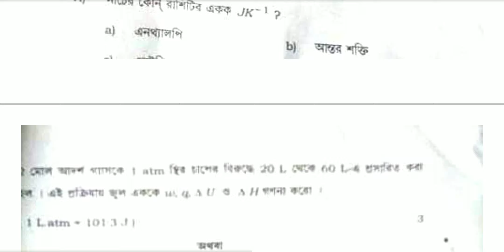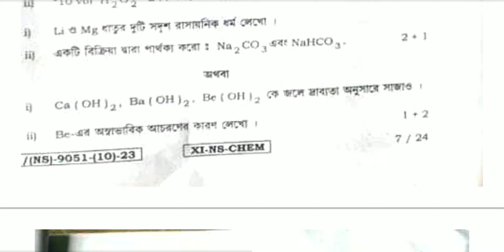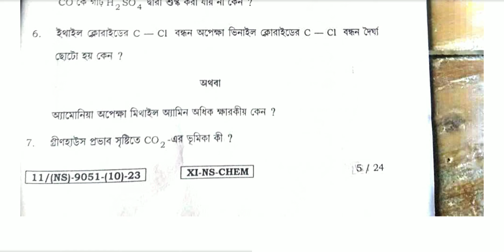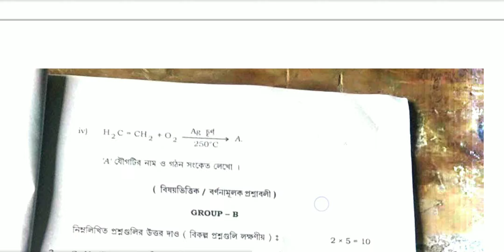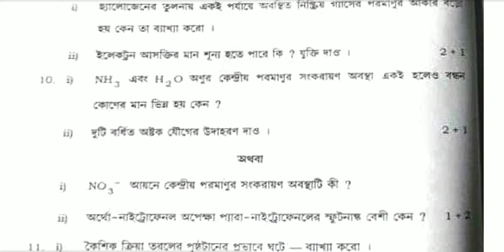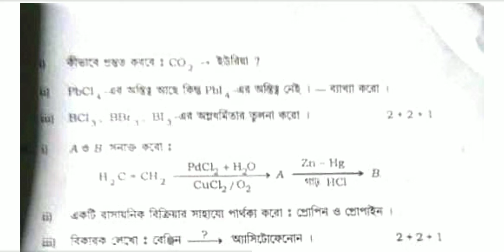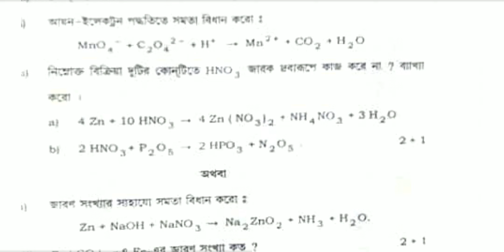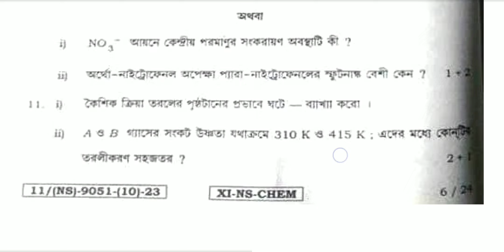class 11 chemistry 2023 একাদশ শ্রেণীর রসায়ন ২০২৩